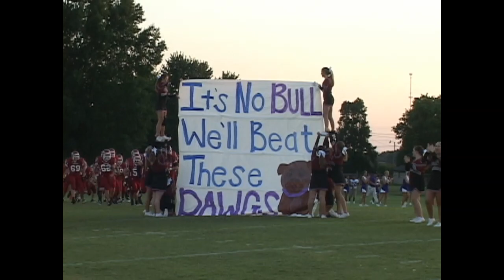2013 Crockett County Cavalier Football Game 3 vs Milan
The Crockett County Cavaliers battled the Milan Bulldogs on September 6, 2013 and lost 33-16 after leading 16-13 with only 5 minutes to play.  The Cavaliers record went to 2-1 on the season.